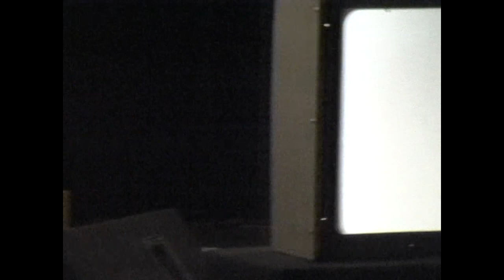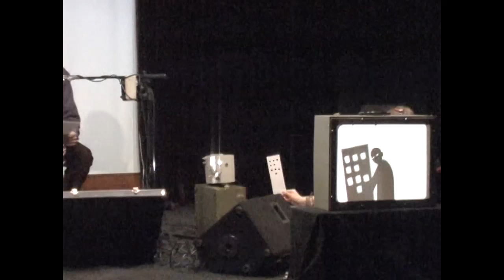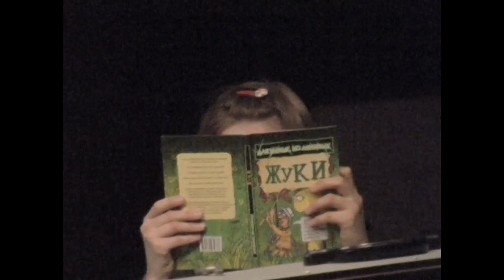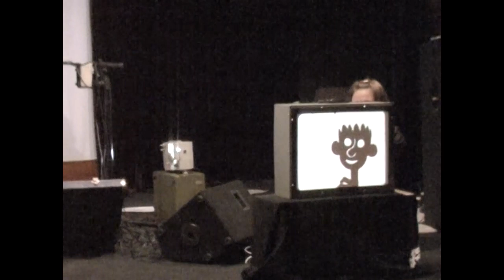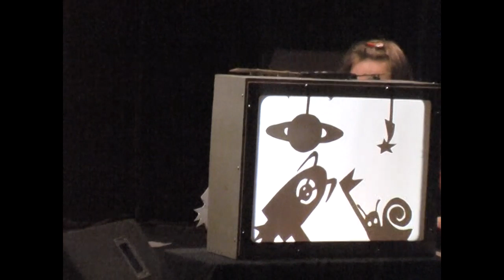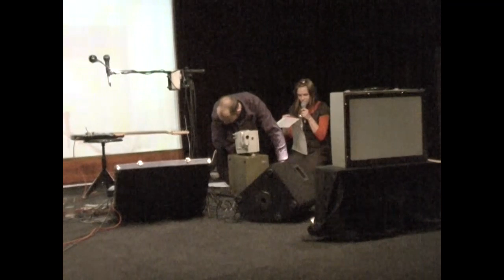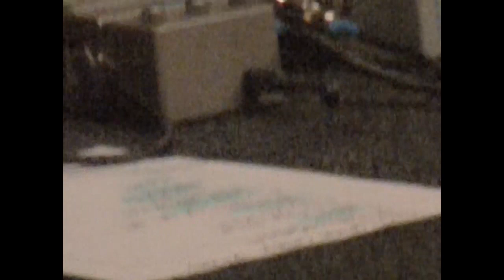Глеб Успенский – Про микробов, 2009